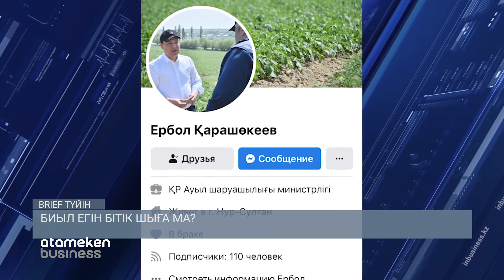Жамбылдық диқандар егін алқаптарын арттыра алмай жүр / Түйін. BRIEF (12.06.22)